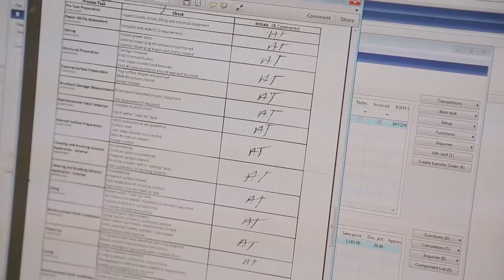Off-the-Road Tyre Repair: Our Difference